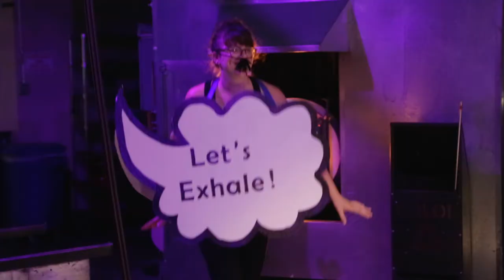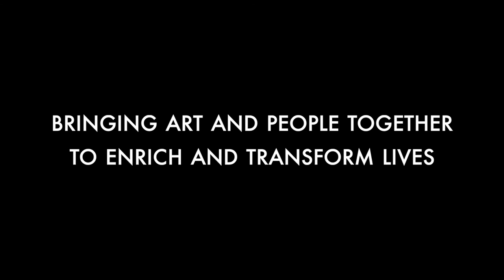Exhale by Aya Oki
Artist Aya Oki and the Studio team will show how glass with complex cane patterns reacts to the simple act of breathing in Exhale.
Video by Echard Wheeler